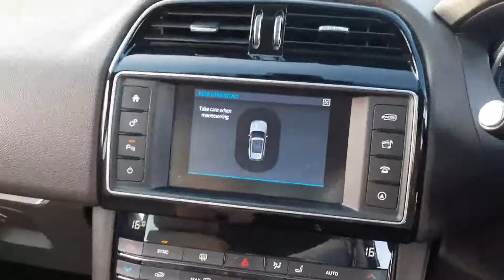171D18486 - 2017 Jaguar F- PACE 2.0 i4 D 180PS Prestige RWD 31,995